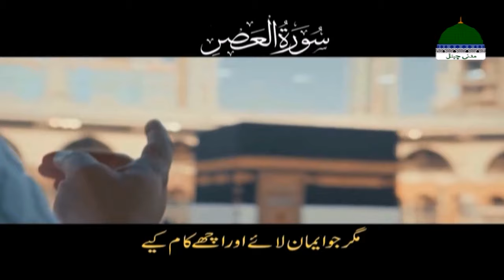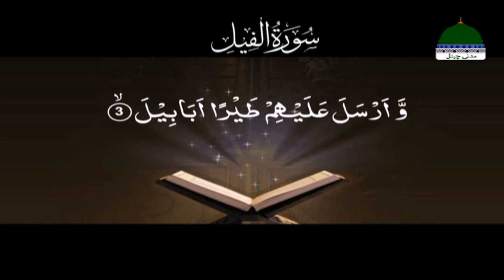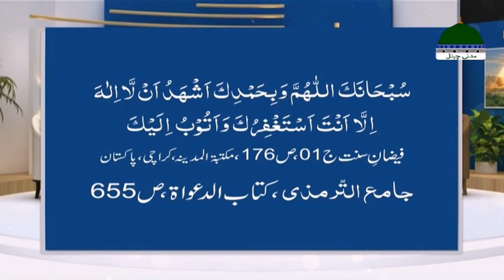Khulay Aankh Episode 2158 | Tazkira e Makhdoom Hashim Thattvi | Morning Show | Maulana Salman Madani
Khulay Aankh Episode 2158 | Tazkirah e Makhdoom Hashim Thattvi | Morning With Madani Channel | Maulana Salman Madani